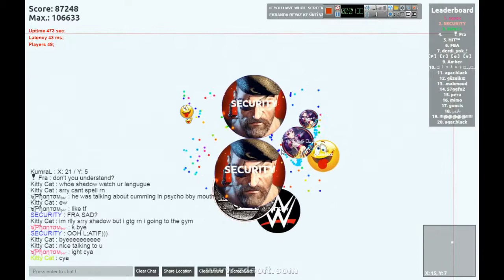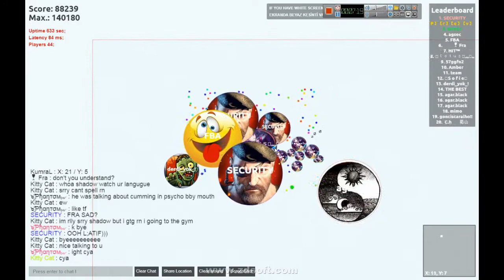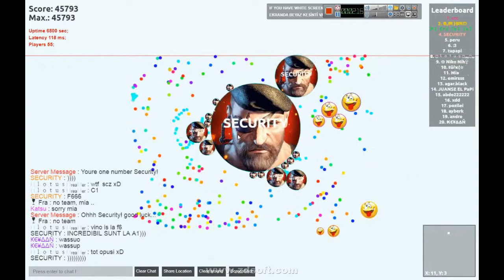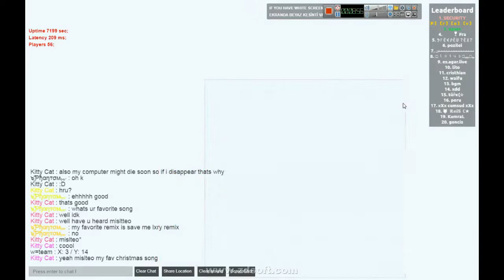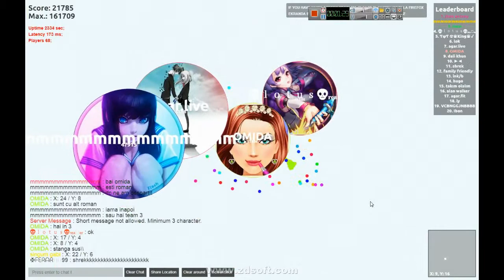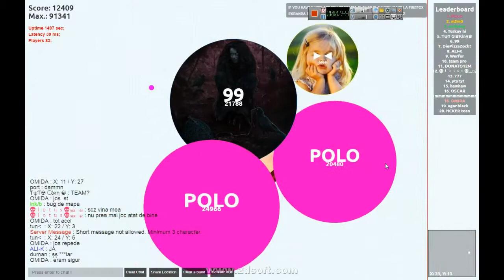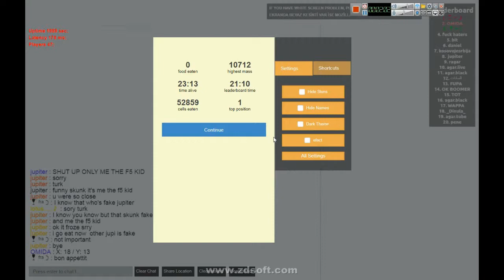agar.live duo gameplay with Lotus